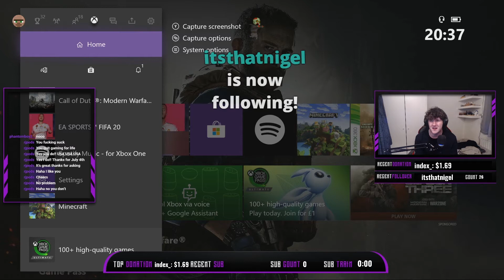STREAM highlights #1 (WARZONE) The worst team in the west (clip 4)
This is the final installment of clips from the stream, more clips from a different stream are coming tomorrow! tomorrow will be a new set of clips from a dead by daylight stream!

tune in tomorrow for the first set of clips from that stream! I'll be streaming later so be sure to drop by in the evening!

Anyway i hope you enjoyed! a like and a comment would be appreciated!

Any suggestions that you have about my content like improvements or other games to play will be noted by me, I read ALL your comments so send me some feed back!